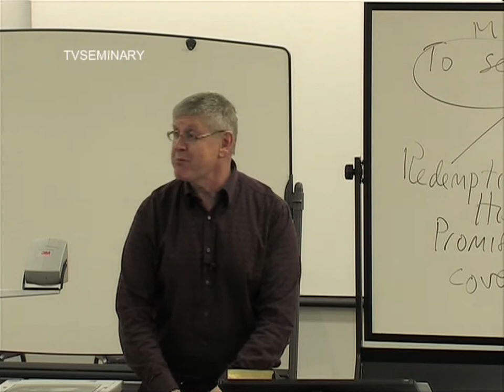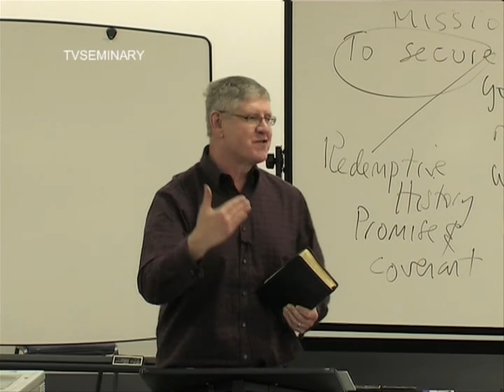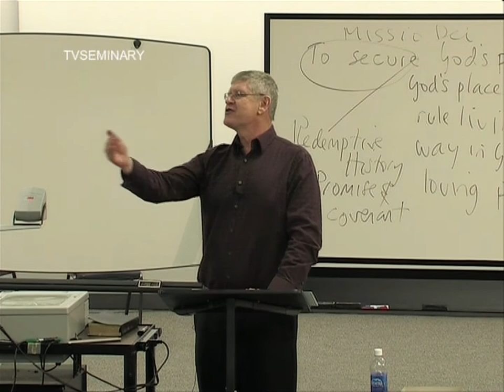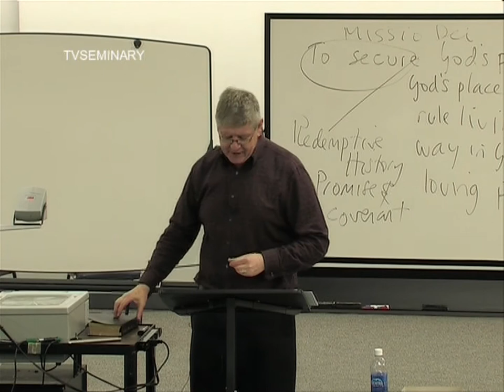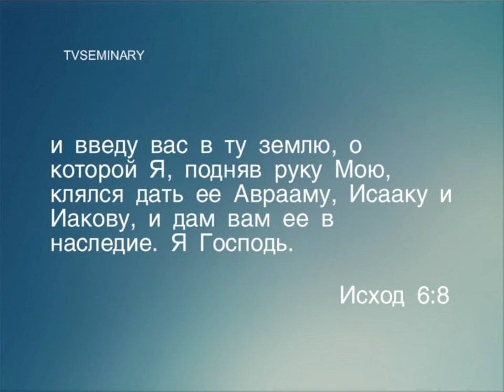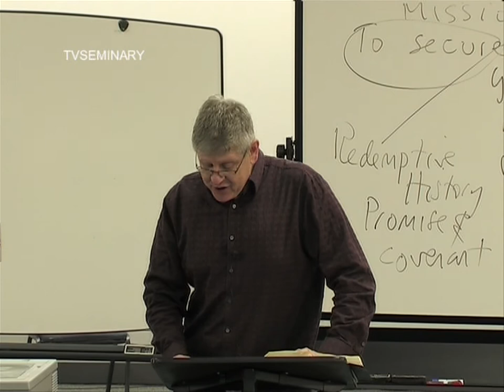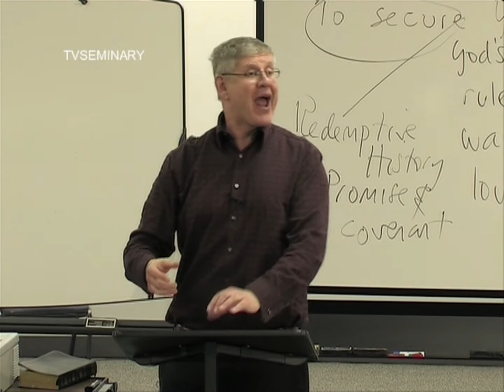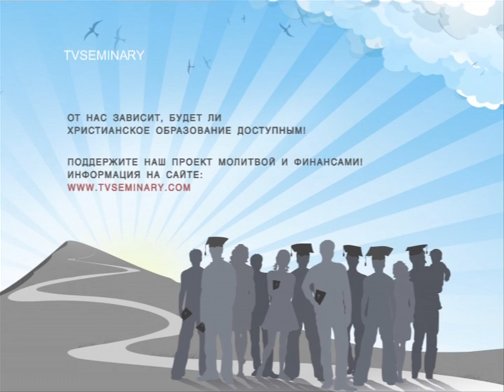BS 817 38